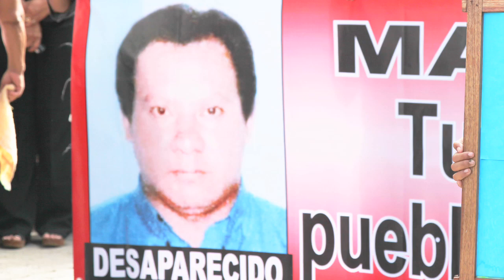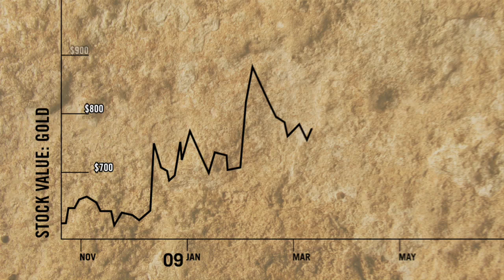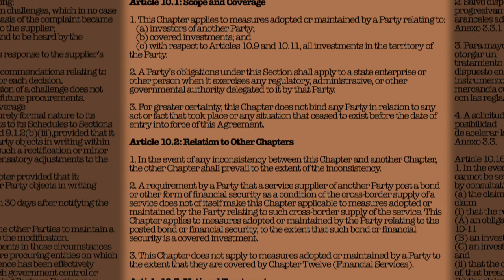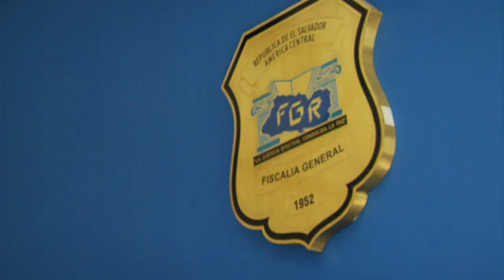The Mysterious Death of Marcelo Rivera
The Pacific Rim mining company has been lobbying for years for drilling rights under the mountain of El Dorado, an ironically named landmark in El Salvador containing over $1.3 billion worth of gold and precious metals. These resources come at a price however - severe environmental and human rights concerns have fueled a healthy resistance against the company and their mining practices.

This short film takes a close look at the recent death of activist Marcelo Rivera, the current class-action lawsuit against El Salvadors government, and the connections between the two.